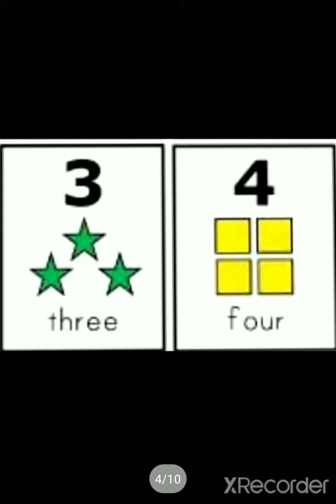29 07 2020 LKG JADHAV MAHAL 2